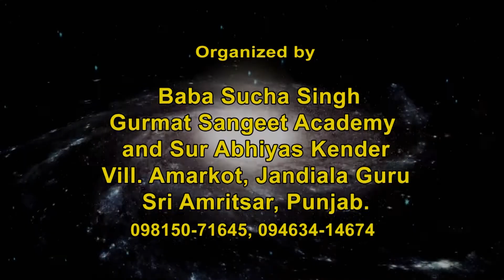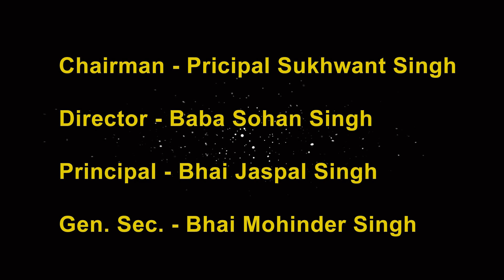Seminar on Sabad Naad Influence of Sabad Naad aon Conciousness Swami Pritam Jyoti